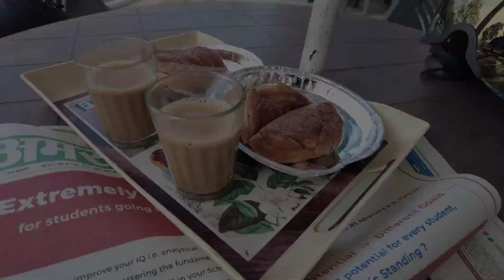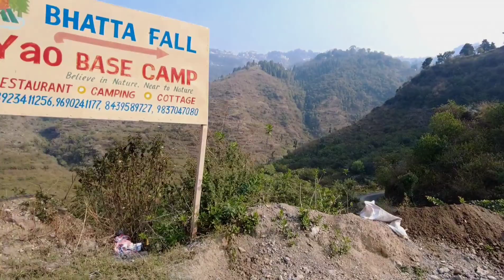Birdwatching In Dehradun 🔭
In terms of Bird Watching, Dehradun is well known place. So here we are with a complete Vlog about birding at Hidden Place inside Dehradun
Will See You In Next Video 🙌
••More Travel Updates / Give Me a Follow ✔️